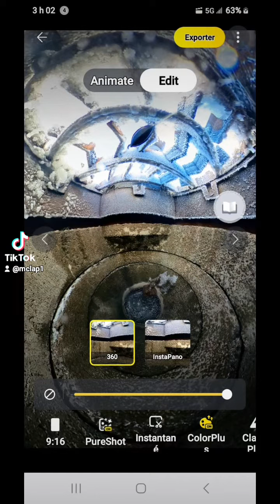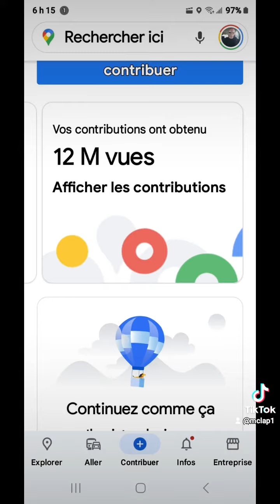M.CLAP 360,BlaCk HolD,collection : SEWER HOUSE, M.CLAP IMMORTAL IMMERSIVE MEMORY.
BlaCk HolD,collection : SEWER HOUSE, M.CLAP IMMORTAL IMMERSIVE MEMORY.
INSTA360 X3
Guy Youssef Vaillancourt
TROUE NOIR,COLLECTION BOUCHE D`ÉGOUT : ÉGOUTS, M.CLAP MÉMOIRE IMMERSIVE IMMORTELE.
INSTA360 X3
Guy Youssef Vaillancourt